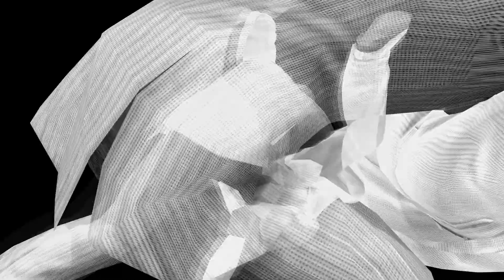Naspäť v uliciach Okinawy |#31| Yakuza 3 Remastered SK/CZ Let's play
Vraciame sa do Okinawy a samozrejme, že nás tu čaká nádielka vedľajšákov 😁😂 Našťastie už posledná veľká vlna vedľajšákov 😄

Moje prechody predchádzajúcich YAKUZA hier :)

Hru môžete kúpiť:
1. STEAM:

00:00 Intro
00:10 Návrat do Okinawy :)
02:30 SUBSTORY "Ilegálny predaj mačiek"
06:35 SUBSTORY "Nadržanec je späť"
10:08 SUBSTORY "Insta-ramen realita???"
13:33 SUBSTORY "Neplatič za jedlo je späť"
16:40 SUBSTORY "Holka má víziu :D"
18:38 Revelation 9
20:54 Zmeny v profiloch :D
22:17 Z8ver epizody

1. SUB, like a plné zhliadnutia videí 😁 A vďaka za prípadné zdieľanie